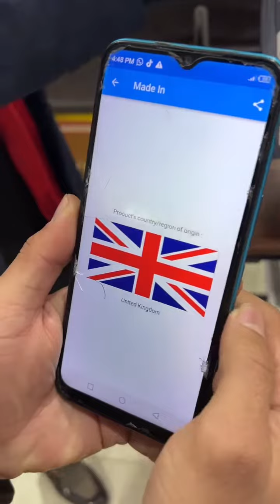Lot imported kettle#viral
Lot imported electric kettle